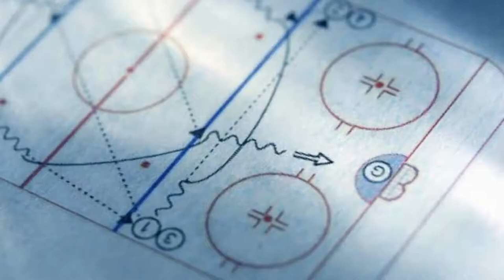5 Simple Ice Hockey Breakout Plays - Every Hockey Player Should Know !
5 Simple Breakouts - Every Hockey Player Should Know !

3 Golden Rules of Successful Breakout:

- Take a look before you get the puck so you know where your players are.
- Don't make blind passes.
- Make plays quickly – hesitating gives the other team time to read your play and break it up.

Breakout Options in this video:

1. OVER
2. RIM
3. WHEEL
4. REVERSE
5. QUICK UP

Take a look on them !

More Hockey Content You Can Find Here !

Work Hard !!!

David